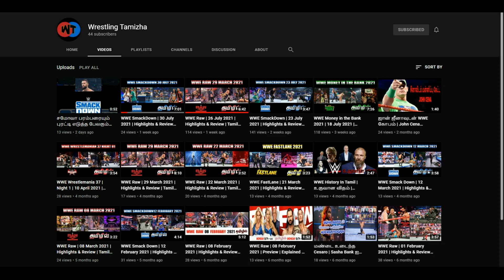Top 5 WWE Entrance Theme Song | Tamil | With English Subtitle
If you would like to remove any clips i have used in this video, send a email to and your clips will be removed immediately. We have invested lot of time and effort to raise this channel. I am happy to give the revenue to you.